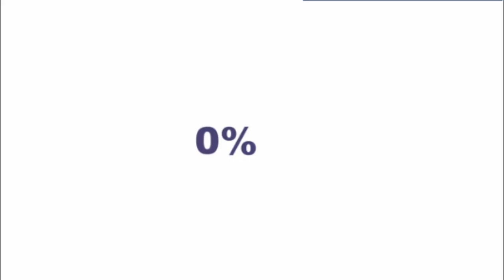Loading Circle Ring Stock Footage | Free No Copyright 4K Stock Footage | Creative Common